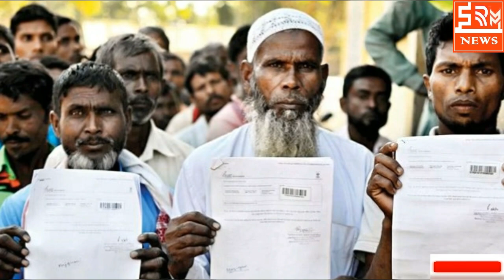Ram Madhav on NRC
nrc assam final draft nrc assam 2018 nrc arn nrcassam nrc 2018 nrc in assam nrc news 2018 nrc latest news nrc assam 2018
assam nrc nrc news assam news nrc news today Ram Madhav ram madhav interview ram madhav speech ram madhav speech